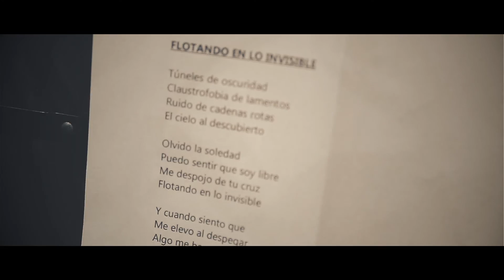Agustina Fernández Tomassone - Flotando En Lo Invisible - Escuela de Música de Buenos Aires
Agustina que es cantante, compuso este tema para el ensamble de alumnos de la carrera de músico profesional.

Ensamble: E6MT2 - Prof. Trebino
Autor/Compositor: Agustina Fernández Tomassone
Productor: Patricio Lucena

Músicos:
Agustina Fernández Tomassone: Voz y Guitarra Acústica
Gonzalo Bernavide: Bajo
Magali Gutesman: Voz
Jackie Han: Teclados
Lucas Perre: Guitarra
Dolores Rodrguez: Voz

Ciudad de la Paz 1831, Buenos Aires, Argentina.